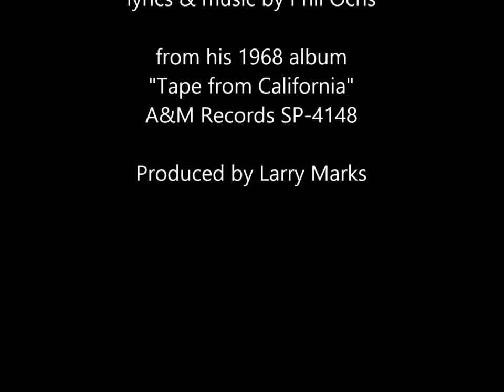PHIL OCHS "White Boots Marching in a Yellow Land" 1968)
This is a track by Phil Ochs from his 1968 album, "Tape from California" (A&M SP-4148).  It is one of the finest anti-war songs ever written and recorded.  This is the product of a long-time admirer of Ochs' work.